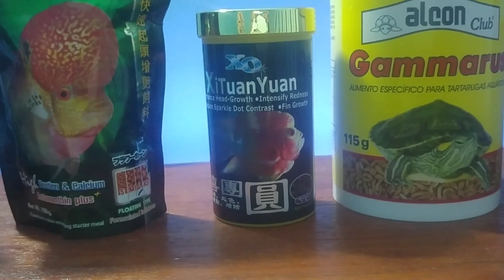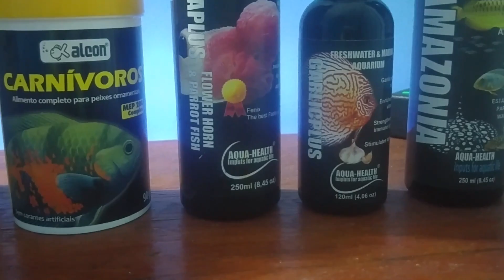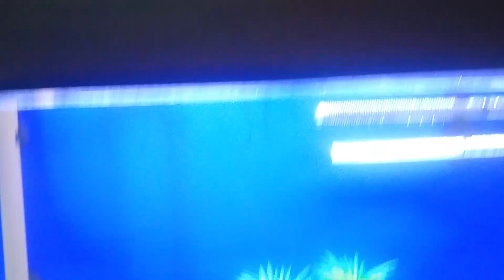Flowerhon Gênesis evolução #03 (16/01/17)